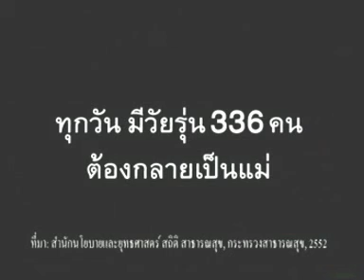23MAR11 THAILAND ;Part 6; On the 3rd Day of the 27th Thailand National Youth Games's Competition, Uttaradit Province ; อุตรดิตถ์เกมส์ ; '' Uttaradit Games ''